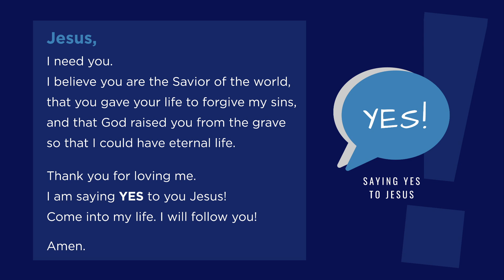Dangerous Prayers • SEARCH ME • January 9, 2022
Don’t just pray this dangerous prayer - respond to what God shows you.
Embrace your deepest need and let it drive you to depend on Christ.

Ask God to SEARCH you.